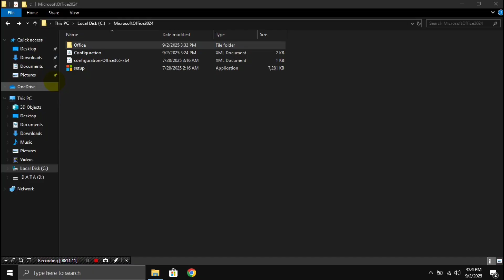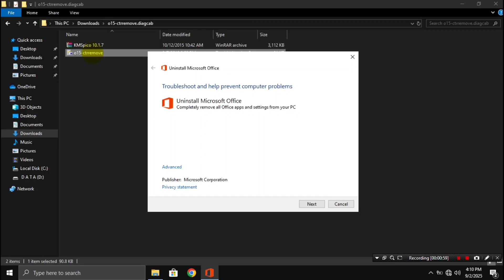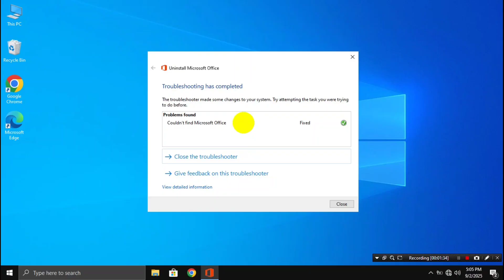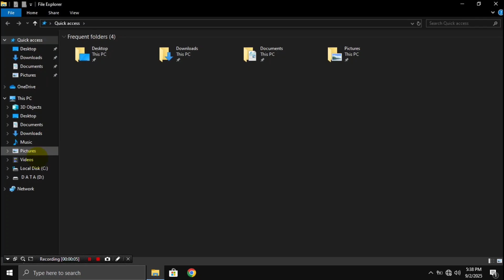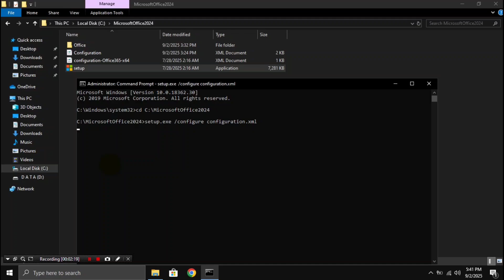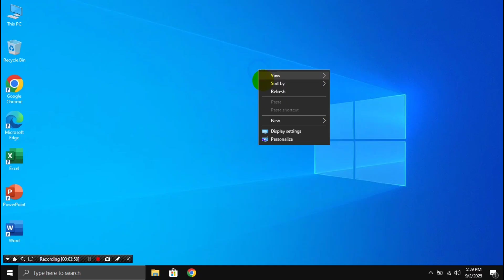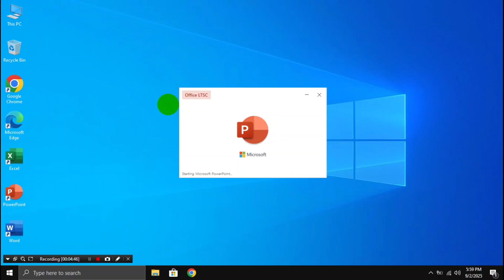How To Fix We Couldn’t Install Office Error 100% Working Solution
Couldn't Install Microsoft Office? Here's the REAL Fix! (2025 WORKING)
[SOLVED] Microsoft Office Installation Problem in Windows 10/11
Are you getting the “We couldn’t install Office” or “Couldn't install Microsoft Office” error while trying to install Office 365, 2016, 2019, or 2021?
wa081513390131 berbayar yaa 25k